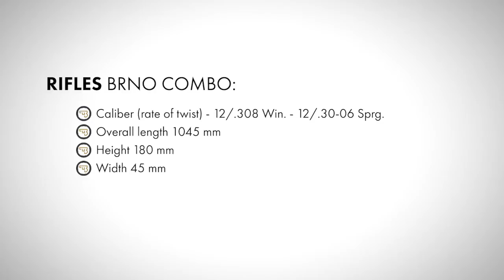lov tetřivka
Lov tetřívků ve Finsku novým kulobrokem z České zbrojovky CZ Combo